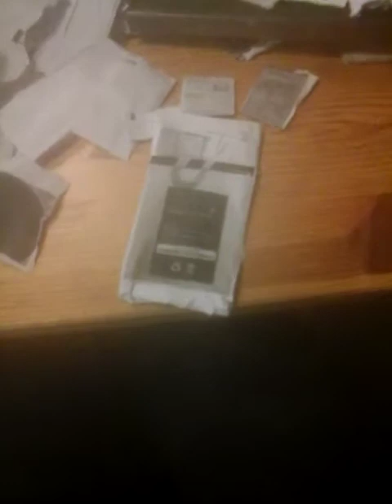Fnexus achterkant vervang